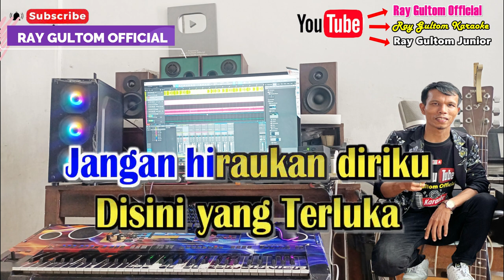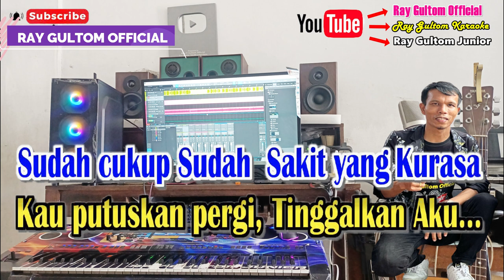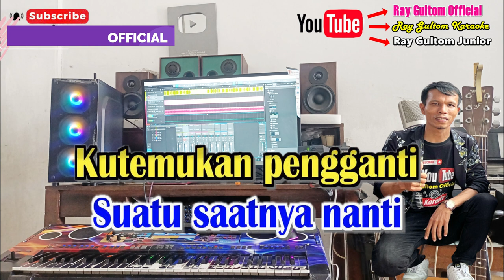SEMOGA ENGKAU BAHAGIA - Ziell Ferdian || KARAOKE NADA WANITA STANDART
LIRIK  SEMOGA ENGKAU BAHAGIA  - Ziell Ferdian
Song Writer : Ziell Ferdian
Aku yang Terluka -
Untuk yang Kesekian Kalinya -
Sudah cukup Sudah - Sakit yang Kurasa -
Kau putuskan pergi, Tinggalkan aku
Demi Dirinya…. –
Reff….
Semoga Engkau Bahagia -
Dengan Dirinya Disana -
Jangan hiraukan diriku -
Disini yang Terluka -
Suatu saatnya nanti -
Kutemukan pengganti -
Lebih baik darimu -Untuk Diriku ini…. –

Karaoke lagu Nostalgia. Karaoke Lagu tembang lawas, karaoke tembang kenangan, karaoke lagu indonesia. karaoke lagu pop indonesia, karaoke lirik lagu Indonesia populer. Karaoke teks lagu indonesia, karaoke teks lagu tembang klawas.